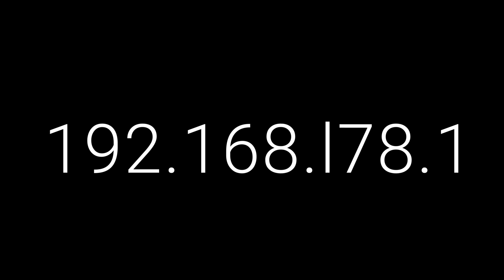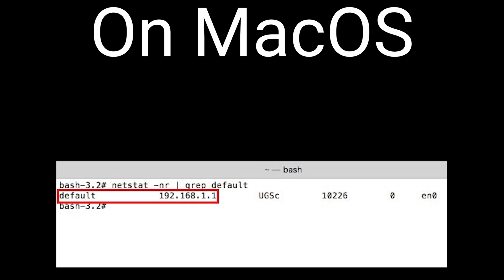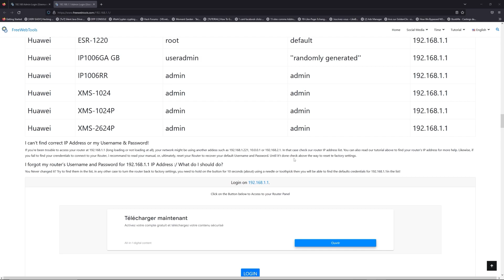192.168.l78.1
With this tutorial, you will be able to connect to your Router Login Page on 192.168.l78.1 IP Address.

00:00 Check your Router Manual for 192.168.l78.1
00:40 Find your default credentials of 192.168.l78.1
00:55 Get your default IP Address
01:30 Go to to get your default credentials
02:05 Connect to 192.168.l78.1 IP Address
02:31 Type your credentials to connect on 192.168.l78.1